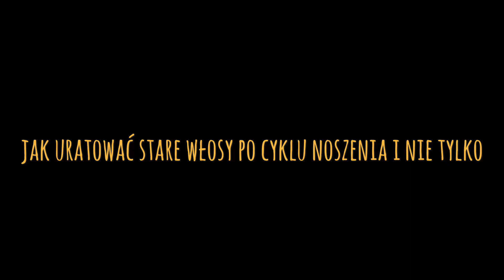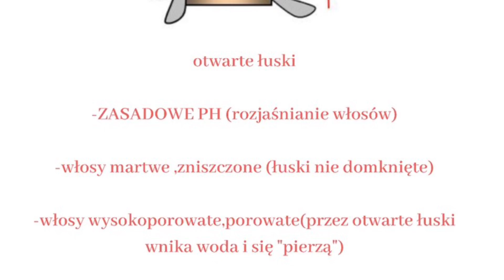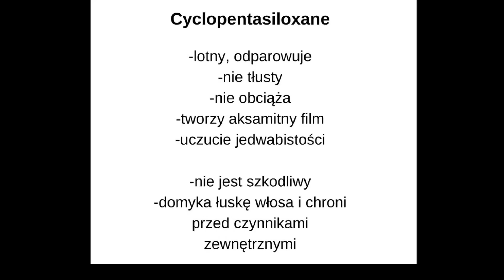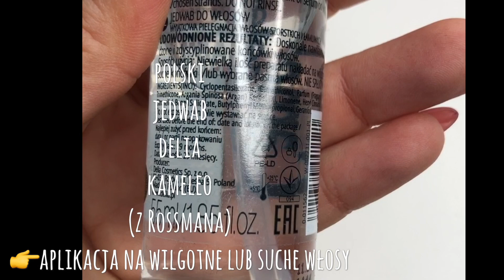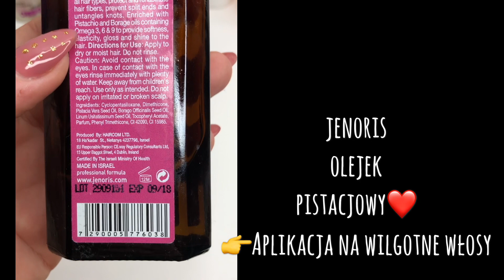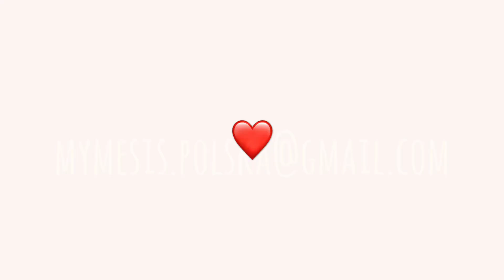Silikony w kosmetykach ⭐️cyclopentasiloxane ⭐️Jak uratować zniszczone włosy w domu✅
w tym filmie opowiem Ci dlaczego włosy plątają się i niszczą
Zobaczysz jak wyglądają otwarte łuski włosa a potem pokażę  Ci jakie kosmetyki dostepne głównie online pomogą Ci zamknąć łuski włosa by były jedwabiste .miłe w dotyku i łatwo się rozczesywały⭐️
Opowiem ci też o miom ulubionym silikonie CYCLOPENTASILOXANE ,który zawierają wsyzstkie te produkty.
Nie obciąża on włosów i nie ma się czego bać
Zobach cały film